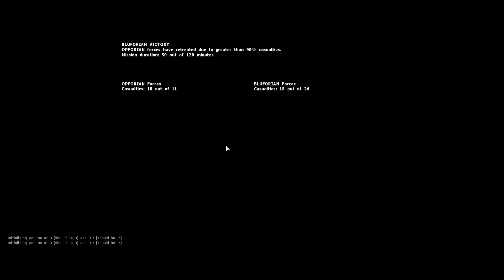Arma 3 UO A little rumble in Rahmadi